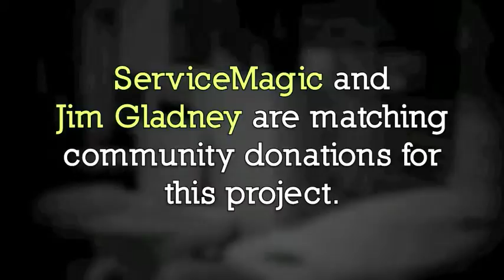ServiceMagic supports Rebuilding Together Metro Denver